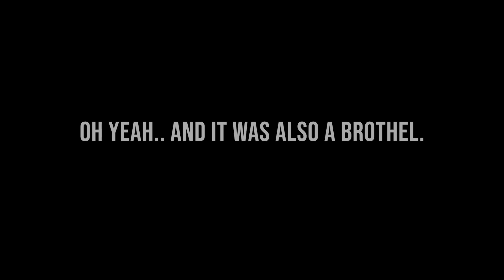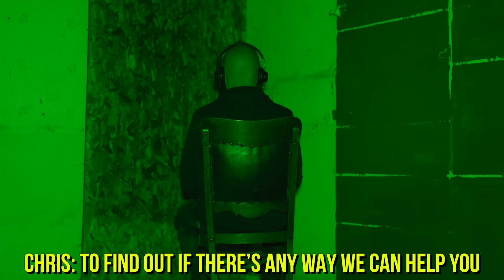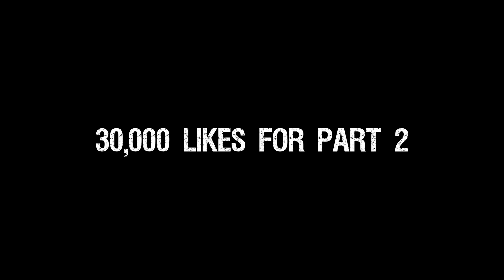Scariest Night Of Our Lives: DEMON Encounter At The Stark House (part 1)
Deep inside Indiana lays the most haunted saloon in the USA. This is truly the scariest property to go and visit at night time due to the paranormal activity. The haunted activity that happens inside here scares even some of the most seasoned paranormal investigators. This location has been abandoned for a very long time in Indiana and was opened up for us to spend the night inside.

Dylan’s channel: @dylanjc96
Chris channel: @chrisbairdfilms

Club Motivated App!

SEND FAN MAIL TO:
CJ Faison

Get Love Shack by The B-52's and over 1M + mainstream tracks

00:00 Scary Intro
00:46 Terrifying History
11:02 Dylan Loses a big bet
17:07 Scary Investigation Begins
25:45 Terrifying Estes Method In Saloon
36:22 Scary Investigation In Brothel